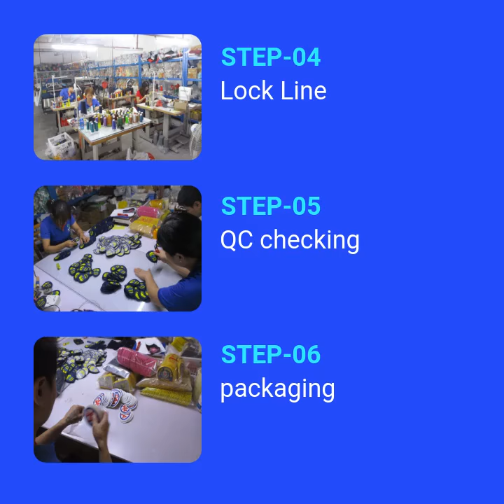Custom applique butterfly logo embroidery designs patch clothing patches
We are a professional manufacturer and exporter engaged in the design, development, production, and trading of garment accessories like woven label, printing label, heat transfer label, leather patch, rubber patch, embroidery patches, TPU patches, hang tags, webbing, elastics, ribbon, etc.

We focus on the production of baby and children’s clothing accessories, and we are extremely diligent in finding high-quality materials suitable for babies and children. We can also Produce adult garment labels, patches, hang tags and webbings.

Now Please check our website and send Email, We will reply to you ASAP and get free stock samples!